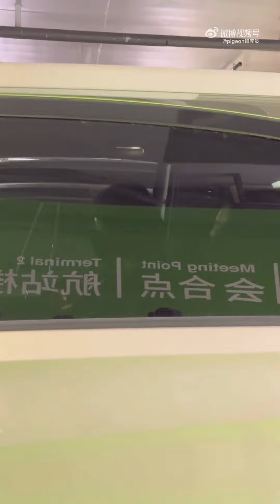230322 Fancam Jia @ Airport By pigeon饲养员